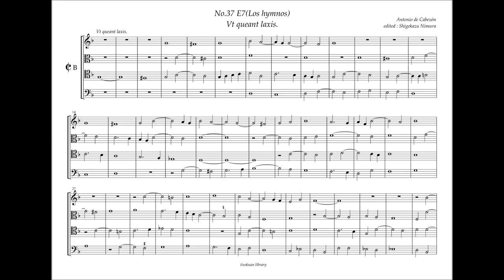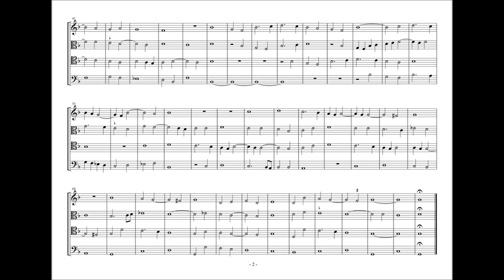Obras de Musica, 37- E7, Vt queant laxis. A. de Cabezón